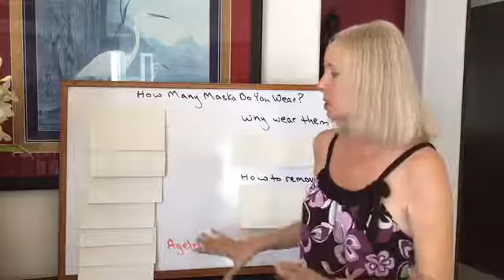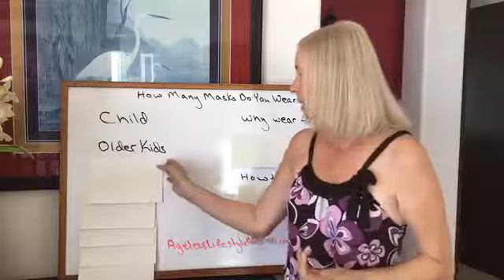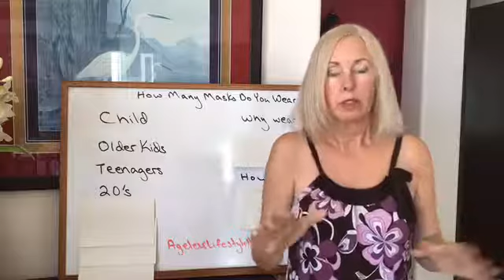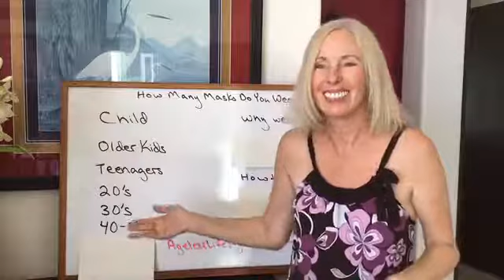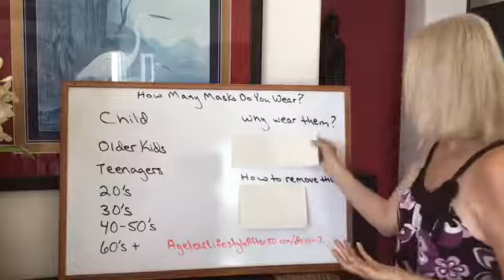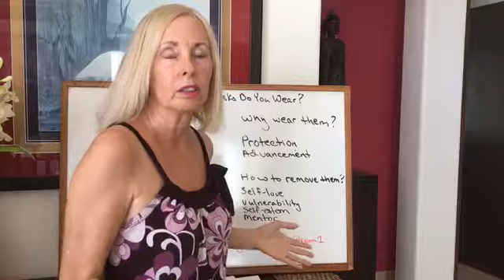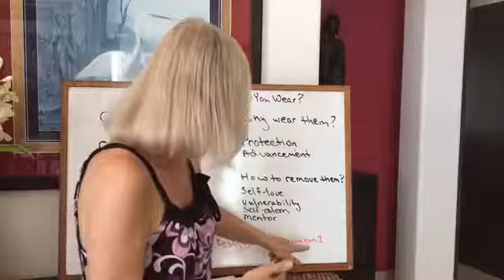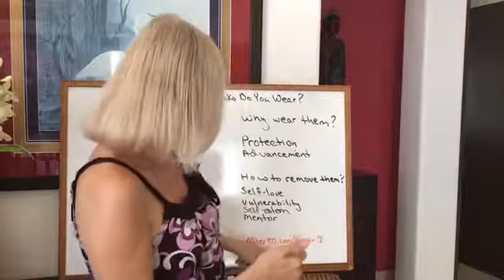How Many Masks Do You Wear, Why, and How Do You Release Them?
Lynn Pierce In this video Lynn shares where the masks you wear come from, why we wear masks, and how to release them.
These masks start in early childhood so it’s important you recognize them. Once you understand how they are working in your life, then you can remove them.

In the 6 week Master Course, “How to Create an Ageless Vision for Your Life”, we work on this topic in depth as part of session 2 “How Am I Really?”

Lynn Pierce is the voice of ageless living, sharing what it takes to succeed in creating a healthy ageless life and in business. She offers advice for anyone seeking to have an ageless life and business, and specifically women entrepreneurs who want to take their place as leaders and visionaries in business.